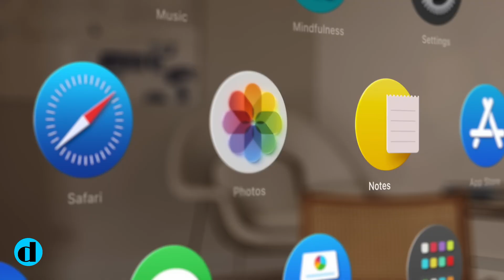Virtual Reality 2024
VR hardware has advanced significantly in recent years, so if you're interested in purchasing a VR headset, now is a wonderful moment.

Timestamp:

00:00 Virtual Reality in 2024
00:33 Meta Quest 3 Lite or Meta quest 2
01:19 Apple Vision Pro 2024